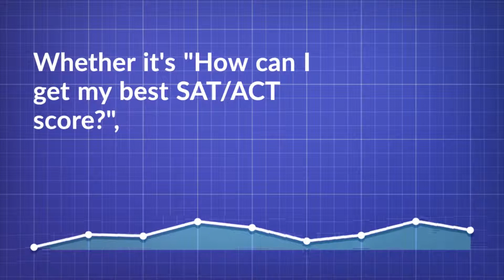How to Prepare for College: SAT Prep, Choosing a College/Major, & More!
Getting ready for college?
Let us help you prepare for college with tools, articles and checklists to get you through the process!